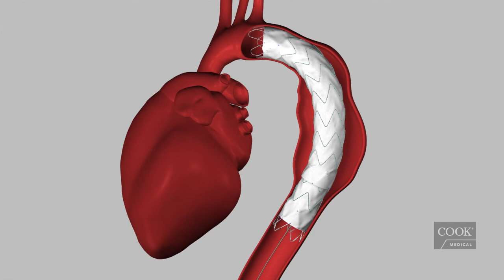Zenith Alpha Thoracic TAA